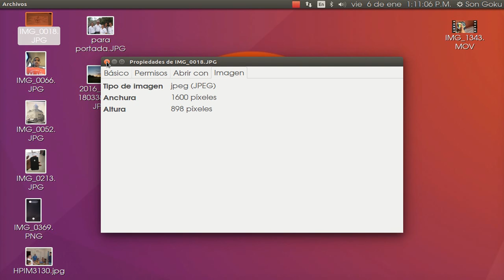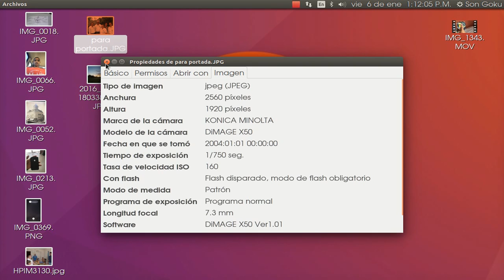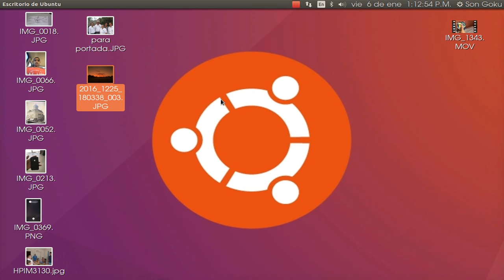Como Saber si las fotos de mi telefono son 1080p 2k y 4k de resolucion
Como Saber si las fotos de mi telefono son 1080p 2k y 4k de resolución

no importa el sistema que utilicen todos son en la misma funcion que dicen los pixeles de la cámara que se tira la foto